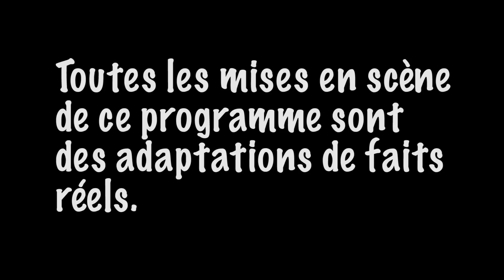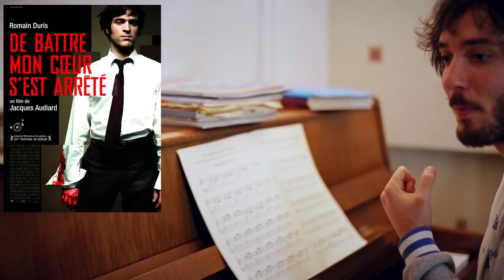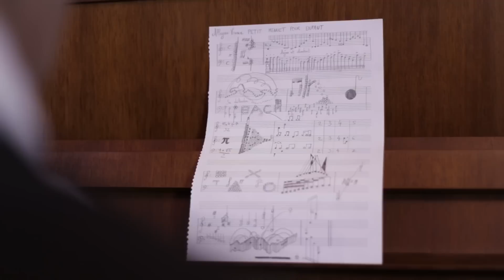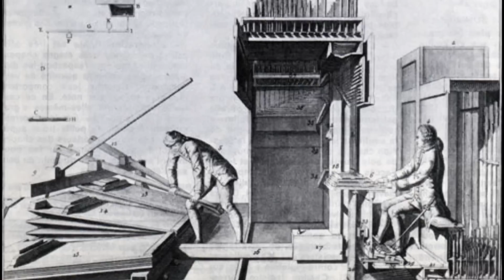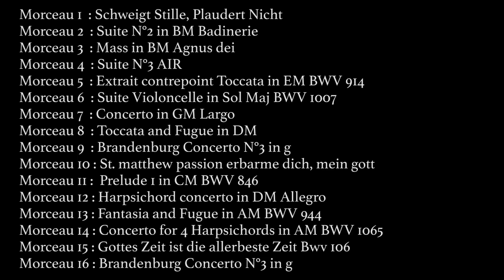Avner et Bach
Avner et Bach, un nouveau concept sur ma chaîne, le but est de vous faire découvrir la musique classique avec une approche décalé mais sans rien enlever à la réalité historique !
Que ce soit dans les recherches, l'organisation, l'écriture, le tournage, le montage  j'ai pris énormément de plaisir à faire ce premier épisode et j'ai l'intention de continuer avec d'autres grands compositeurs !

N'hésitez pas à partager la vidéo, c'est très important pour le bien de ce concept !

Tous les morceaux entendus dans la vidéo ! hésitez surtout pas à y jeter un oeil :)

Un grand merci à tous ceux qui ont participé au premier épisode de ce projet

Merci à Victor Joron, le co auteur de la vidéo.

À bientôt !